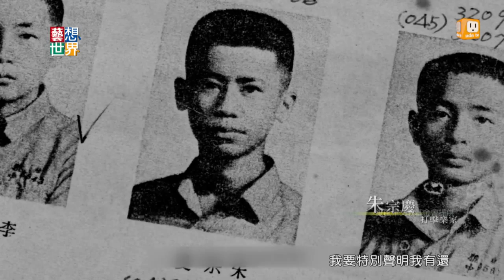《藝想世界》朱宗慶開創台灣擊樂史 恩師獻身拍紀錄片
擊樂家朱宗慶一手打造了具有國際水準的朱宗慶打擊樂團，還先後擔任過北藝大校長、兩廳院董事長等重要職務。回想當年求學時非常艱辛，為了學音樂，他的導師慷慨借給他三千塊錢買樂器，而且老師當時的月薪才2500元。這件事情對他日後創辦樂團、深耕音樂教育，有深遠的影響。紙風車文教最近推出，台灣藝術家系列紀錄片，第一位主角就是音樂家朱宗慶。他有一句名言，就是：「我是玩真的！」這樣的幹勁，帶領著他的夥伴們一起往前衝。